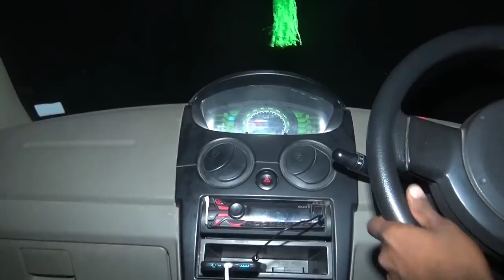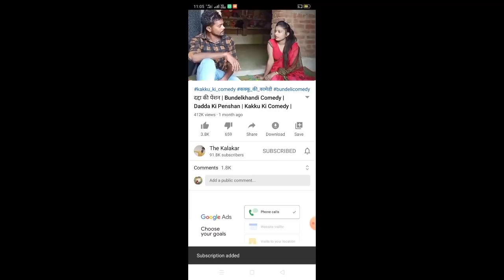तीन तिगाड़ा काम बिगाड़ा | Teen Tigada Kaam Bigada | Bundelkhandi Horror Film | Kakku Ki Comedy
Kalakar - Kakku Bhaiya , Brajesh Nanna, Nandkishor kushwaha, .

Director-- Kakku Bhaiya.

Writter-- Kakku Bhaiya.

Camera -- Jitendra kushwaha

Editing-- Kakku Bhaiya.

NOTE : All content used is copyright to The Kalakar, Use or commercial display or editing of the content without proper authorization is not allowed.